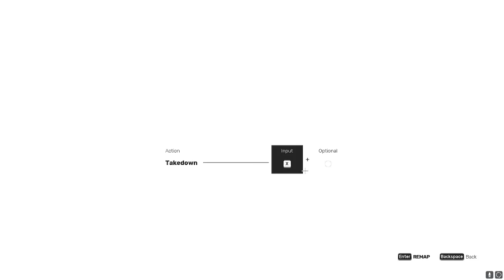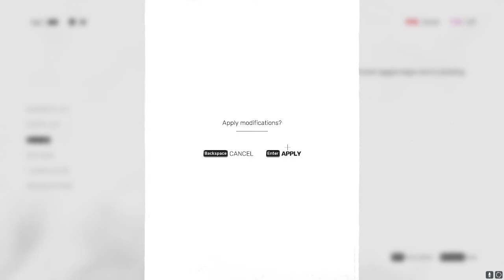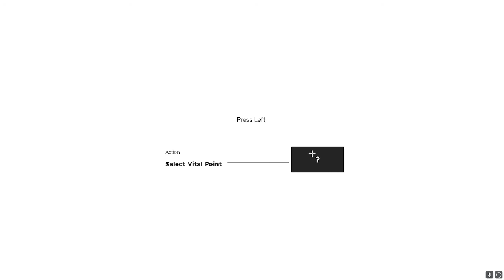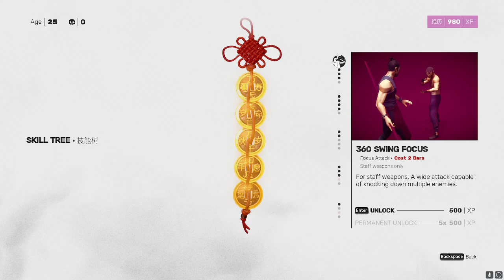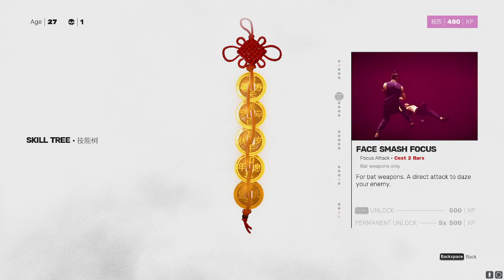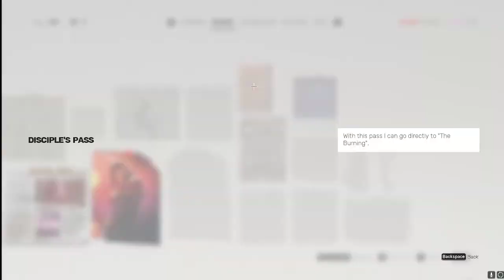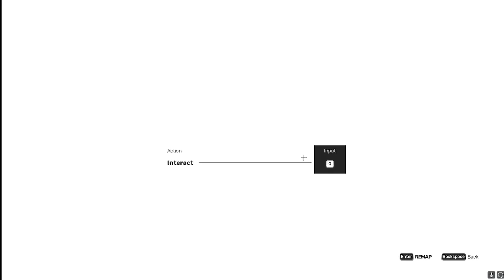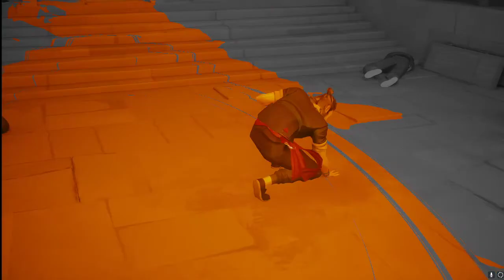Sifu Ep3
Idk
Socials-

Outro Music: I LOVE YOU SO - YUNG KAGE x ISAACWHY x YUMI